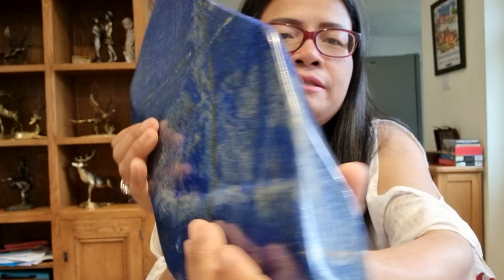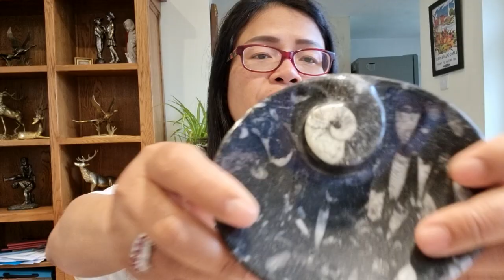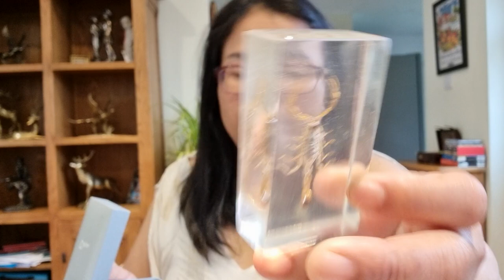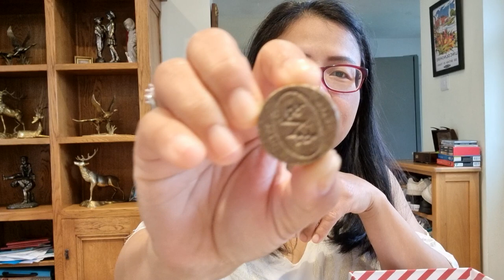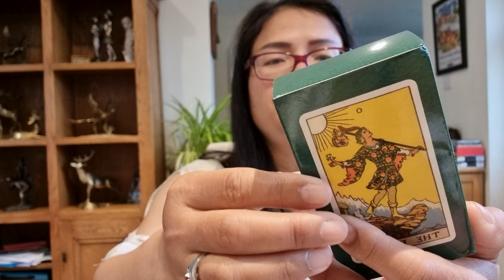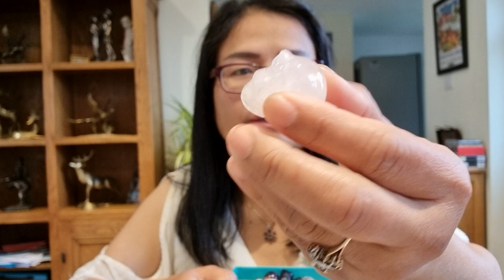2022ep106.เจอแบบนี้บ่อย ๆ รวยแน่รีวิวของมือสอง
สวัสดีค่ะขอบคุณที่เข้ามาบชมนะคะ